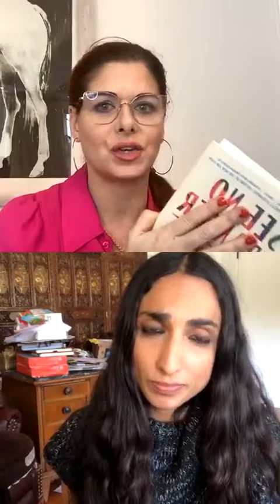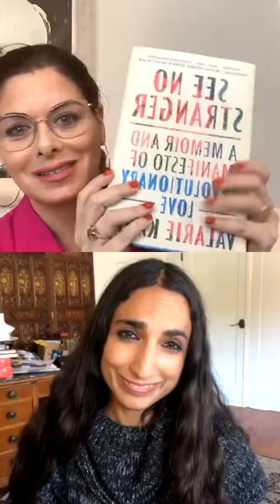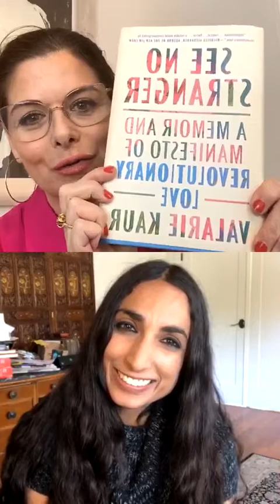How to See No Stranger - Debra Messing